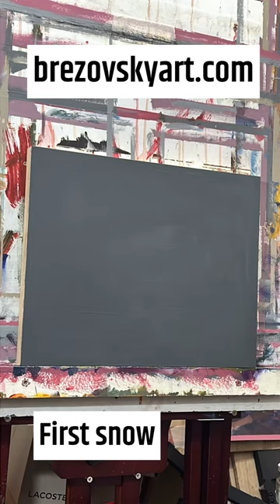First snow - process